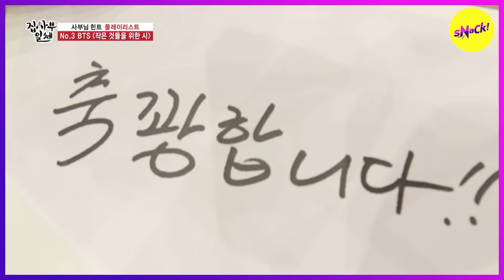[HOT CLIPS] [MASTER IN THE HOUSE ]Karaoke of the Century! What's EUNWOO score?( ENG SUB)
[HOT CLIPS] [MASTER IN THE HOUSE ]Boy With Luv by EUNWOO( ENG SUB)